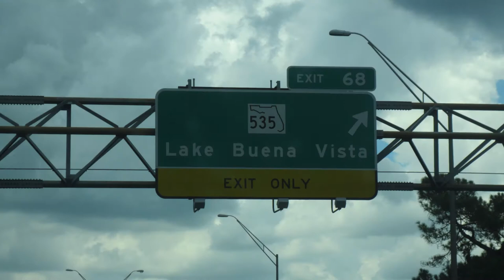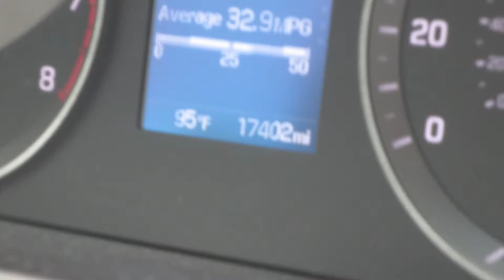Florida 2017 -part 12 - going home